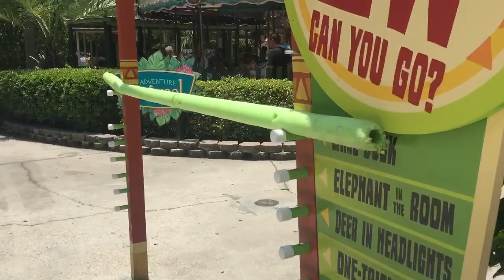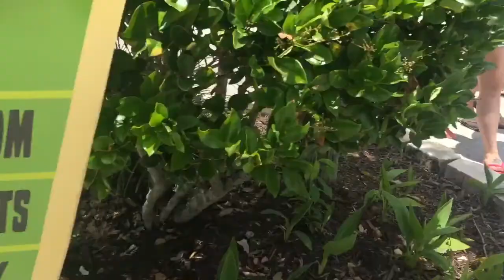Summer Sixteen | Wild Adventures !!!